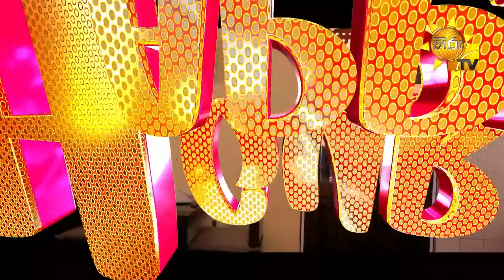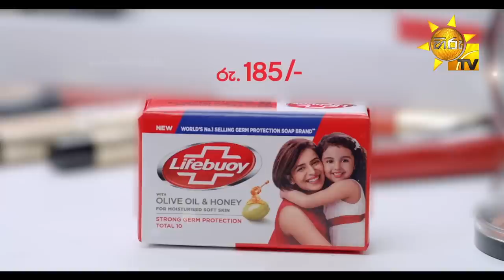Happy Hour - Dhananji & Rukshana | Episode - 06 | 2023-02-19 | Hiru TV